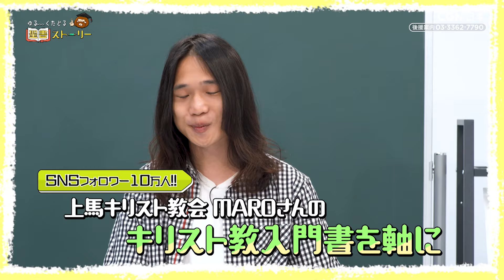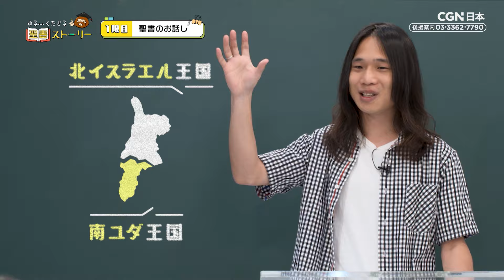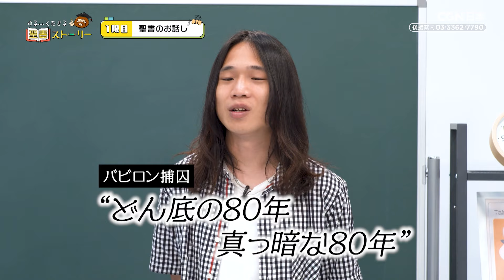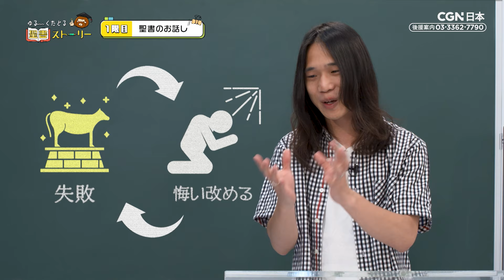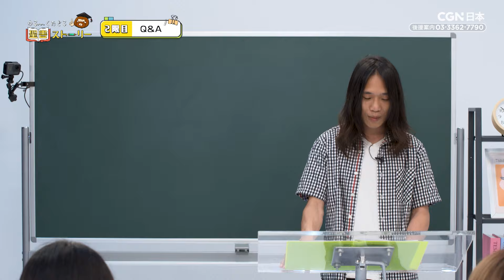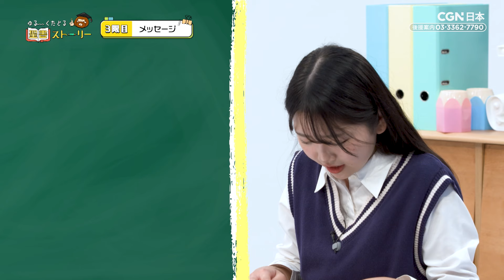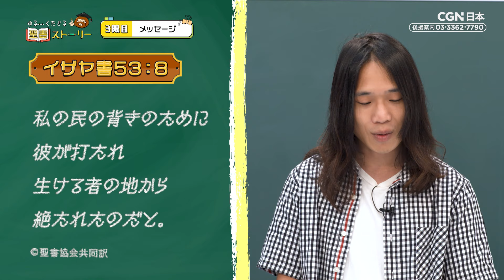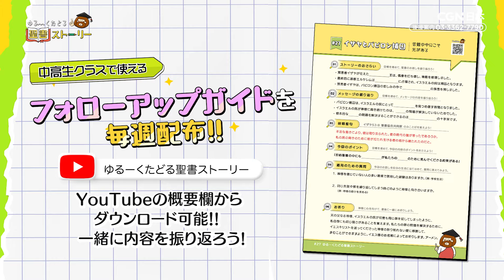[聖書ストーリー] イザヤとバビロン捕囚 - 苦難の中にこそ光はある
「ゆるーくたどる聖書ストーリー」では、
毎週聖書のお話しをざっくりと紹介していきます✝️✨
今回のテーマは、「イザヤとバビロン捕囚 - 苦難の中にこそ光はある」
ゆるく楽しく聖書を学んでいきましょう📖✨

聖書のお話を振り返るフォローアップガイドを配布中！！✏️✨
教会の中高生クラスでも簡単に使うことができます⛪️
👇下記のリンクからお試しください！👇